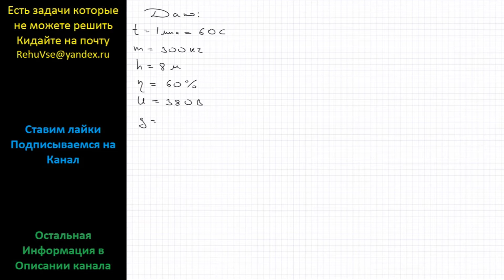Физика Транспортер за время 1 минута поднимает груз массой 300 кг на высоту 8 м. КПД транспортера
Физика Транспортер за время 1 минута поднимает груз массой 300 кг на высоту 8 м. КПД транспортера 60%. Определите силу тока в электродвигателе транспортера, если напряжение в сети 380 В. Считайте, что g = 10 Н/кг.

Физика 8 класс Работа и Мощность тока
Генденштейн 17,56